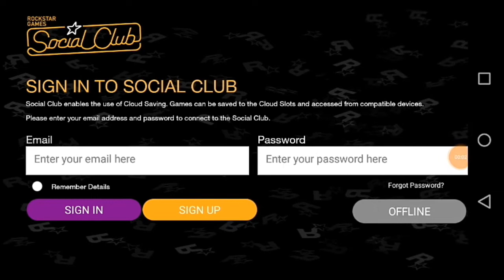Gta San Andreas Intro&Mission #1 Big smoke,Sweet,Rider,And Kendel